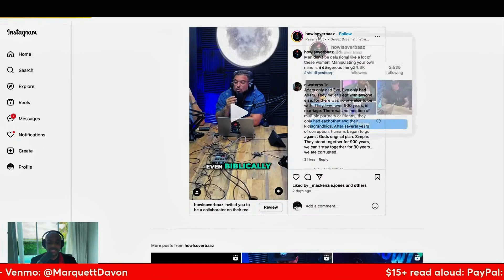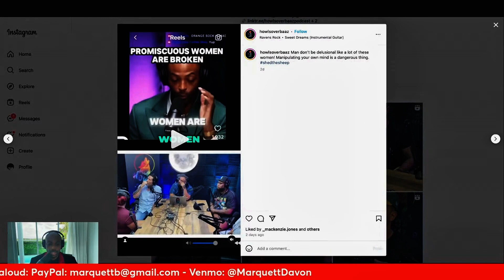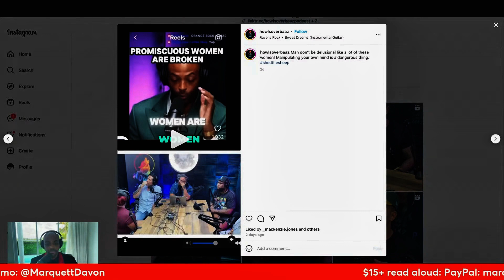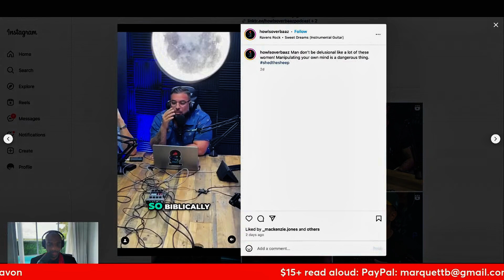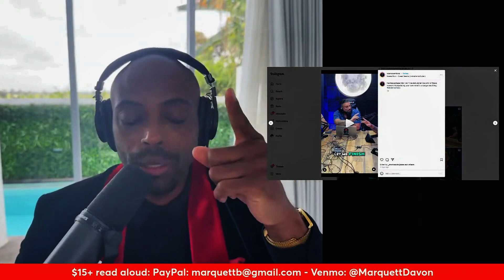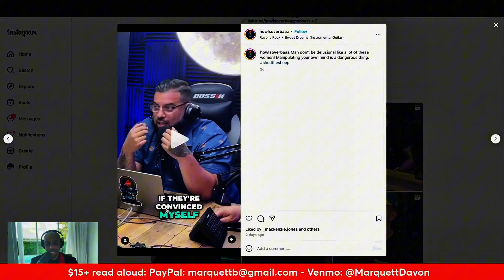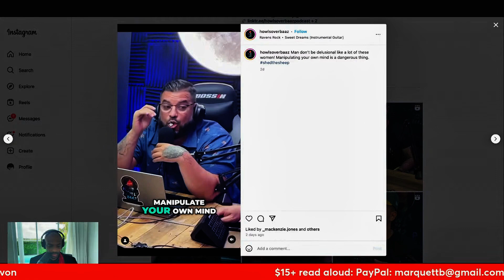MARQUETTE Destroyed OBESE PODCASTER Threatening Him? to k*ll